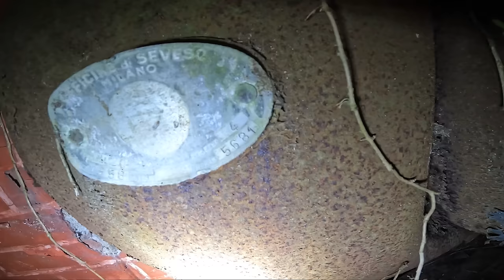24H auf INSEL DES TODES ausgesetzt!💀 | Finden wir MENSCHLICHE ÜBERRESTE?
Wir werden 24 Stunden auf der berüchtigten Insel Poveglia ausgesetzt. Diese wurde im 17Jhd als Quarantänezone für Pest-Infizierte verwendet. Bis heutige ragen sich um das Eiland unzählige Mythen und Sagen. Nicht umsonst wird sie auch als Geister-Insel oder Insel ohne Wiederkehr betitelt. Schaffen wir es wieder unversehrt zurück ans Festland?

Taschenlampe:
Marauder Mini von Olight
Mit dem Code "ROOFLESS" 5% auf deinen Einkauf sparen.